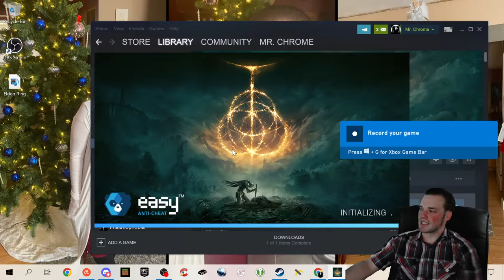The Chrome Show. Elden Ring Adventures.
Mr. Chrome